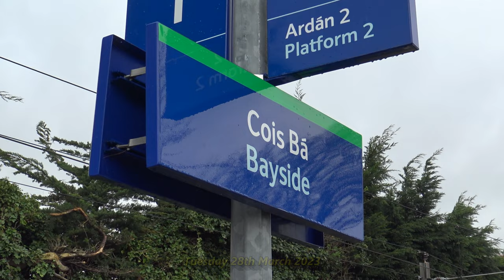*RARE* - ICR 22K Class DMU on driver training Howth Branch, March / May 2023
Very rare and unusual movements took place along the 3 mile long Howth Branch during March & May 2023. Irish Rail sent out an Intercity Railcar (ICR) or 22000 Class DMU on driver training runs between Howth Junction & Howth, this was the first time ever that an ICR was seen in broad daylight on the Howth Branch. The last time an ICR was seen on the line prior to this was Tuesday the 21st of June 2016 while conducting APT testing during the night.

Nonetheless I managed to grab a decent amount of shots along the line, the locations are as follows..

Bayside
Baldoyle Road Level Crossing
Sutton
Corr Bridge
Howth

I've also included two drone shots into the video for a different perspective.